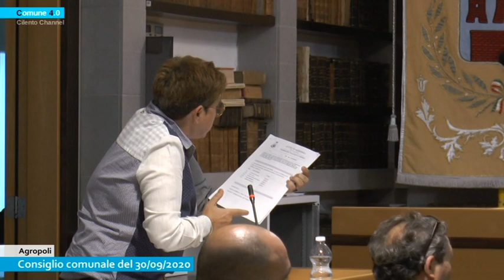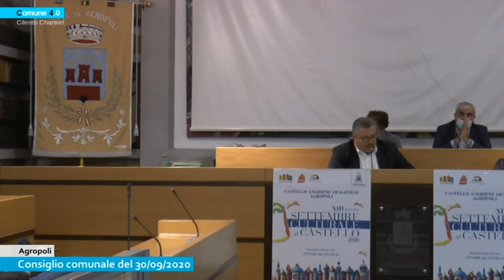AGROPOLI CONSIGLIO COMUNALE DEL 30 SETTEMBRE 2020 SECONDA PARTE